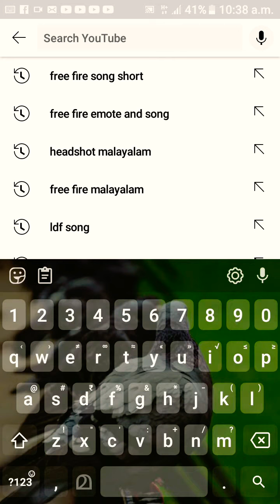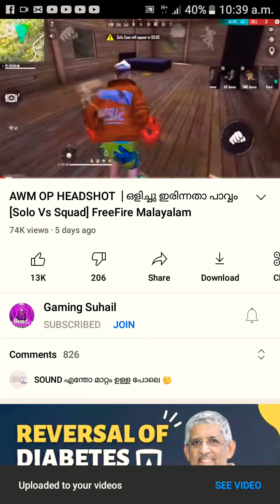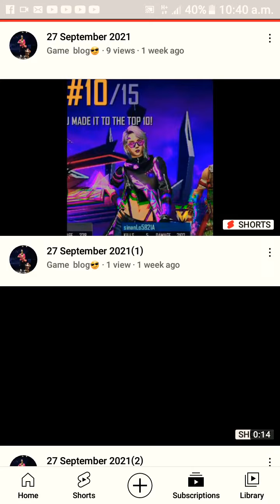ഫ്രീ ഫയർ വീഡിയോസ്